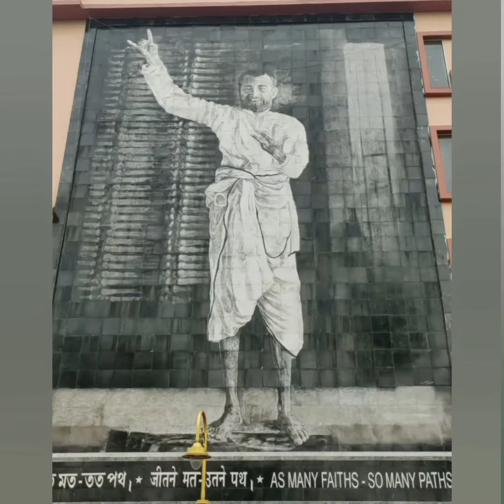DAKHINESHWAR VLOG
We took metro from Rabindra Sarobar to Dakhineshwar & we reached within 45 mintues(Fare:Rs 25 each).. Then after getting down from metro we started walking through skywalk which took 10minutes..Autos & Rickshaws are also available to reach the temple.. Phones & electronic devices are not allowed inside the temple. We have to submit the phones & other belongings(except cash), per phone submission amount Rs3 , per bag submission Rs10.